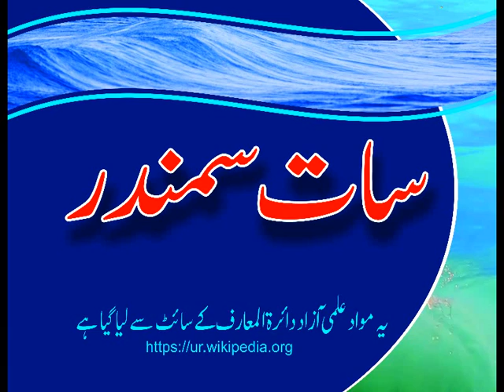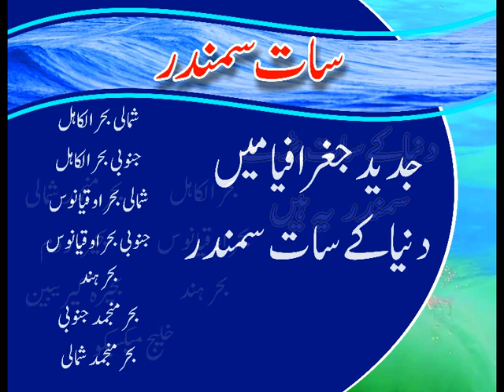SEVEN OCEANS II SEVEN SEA II سات سمندر II نام ہفت دریا II سبعة ابحر II اسماء بحور السبعة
سات سمندر کے بارے میں دائرہ المعارف سے لی گئی معلومات ہیں